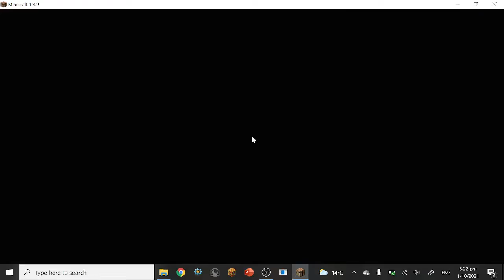Playing Assassins (Hypixel) until I win (pt1)